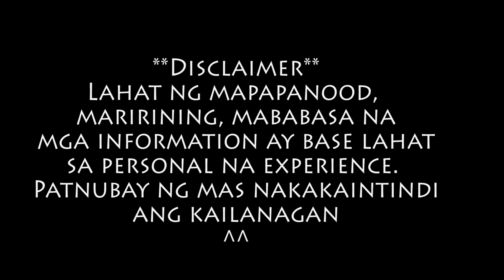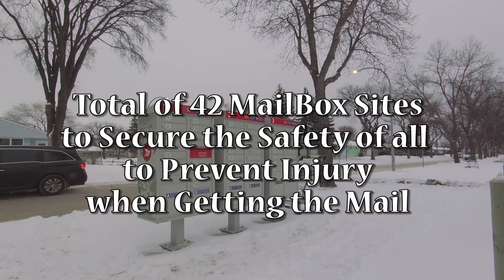May Pera sa SNOW PartTIME or FULLTIMER , Buhay sa Canada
Maraming Trabaho dito sa canada at ano ba Pagkakaiba ng
Parttime job na oras sa Fulltime Job na Oras at Possible ba na magkaroon ng dalawang trabaho??